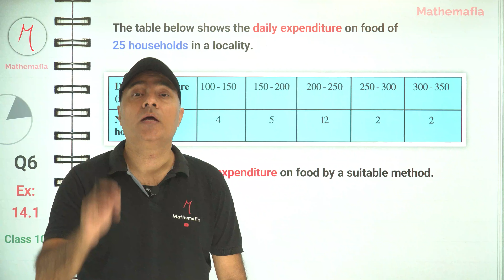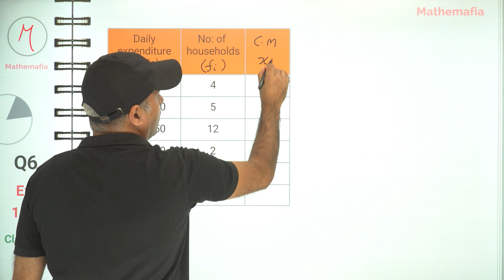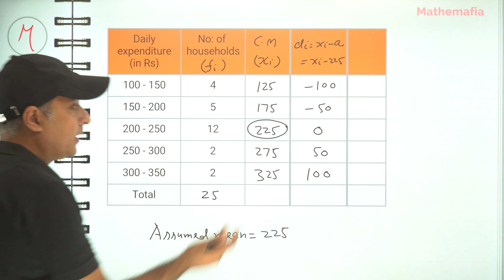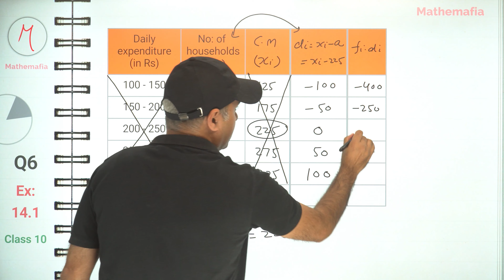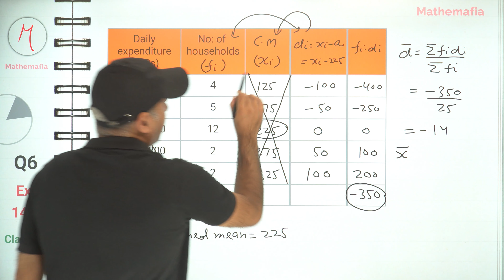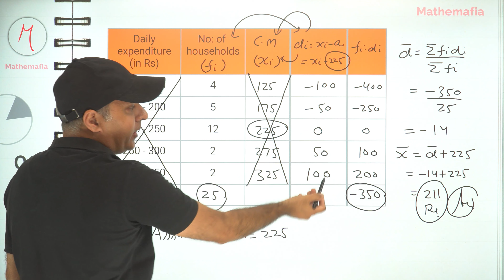Question 6 - Exercise 13.1 | Class 10 | Chapter 13 | Statistics | NCERT Maths | CBSE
Question 6, Exercise 13.1, Class 10, Chapter 13
The table below shows the daily expenditure on food of 25 households in a locality. Find the mean daily expenditure on food by a suitable method.

In this tutorial, you will find the explanation of the following:
Class: 10
Chapter: 13, Statistics
Exercise : 13.1
Topic: Question 6
Textbook: NCERT